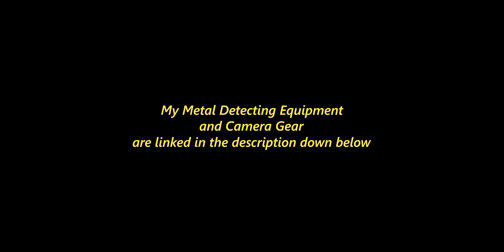Underwater Metal Detecting at Night (Polignano a Mare)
My Underwater Metal Detecting Equipment
Metal Detector
Sm Orange Metal Detector
Dive Light
Diamond Tester
Gold Test Kit

GoPro Hero 9
Carbon Fiber Selfie Stick
GoPro Hero 7
Camera Mount Goggles
DJI Mavic Pro
Canon EOS R (w/ kit lens)